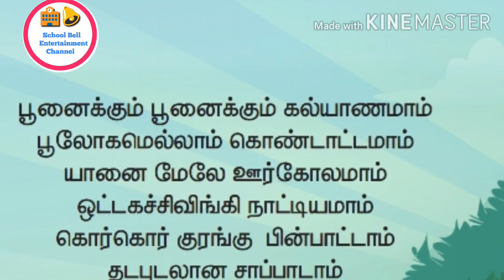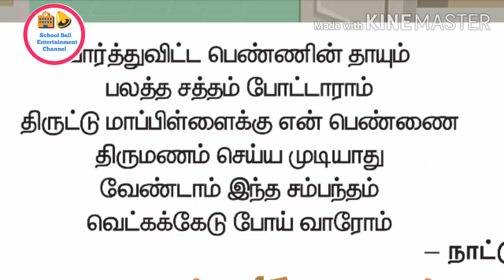3rd Std கல்யாணம் கல்யாணம் முதல் பருவம் தமிழ் பூனைக்கும் பூனைக்கும் கல்யாணமாம் Schoolbellentertainmen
மூன்றாம் பருவம்

தமிழ்

கல்யாணமாம் கல்யாணம்

பூனைக்கும் பூனைக்கும் கல்யாணமாம்

poonaikum poonaikkum kalyanamam